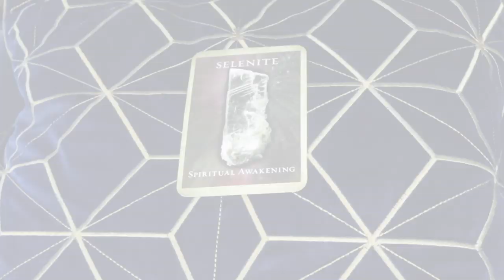Angel Daily Message March 23, 2020